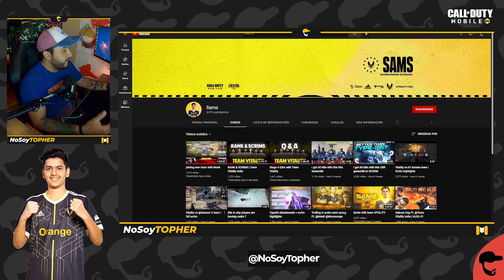Así JUEGA el MEJOR SLAYER de la INDIA (MVP Champs) | Análisis | Configuraciones y Clases |COD MOBILE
► ¡Sígueme!

➜ Recarga COD Points para ayudar al canal y descubre grandes promociones gordooo!